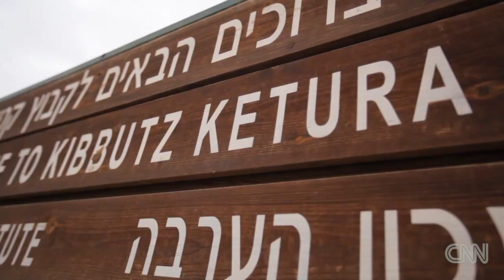Solar-power Super Hero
Yosef Abramowitz: Saving The Planet